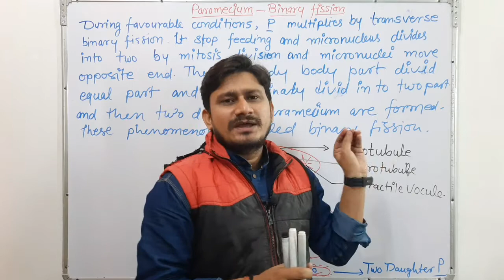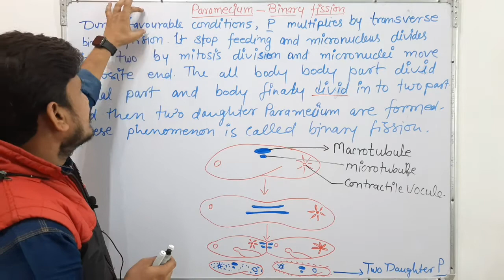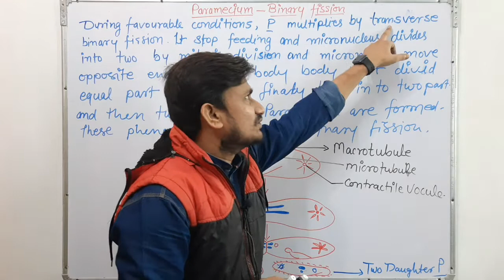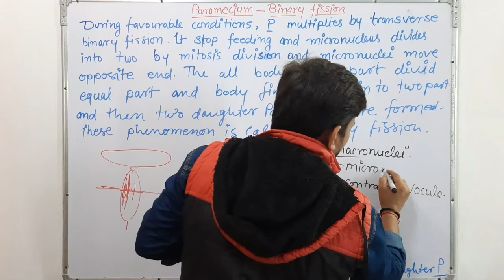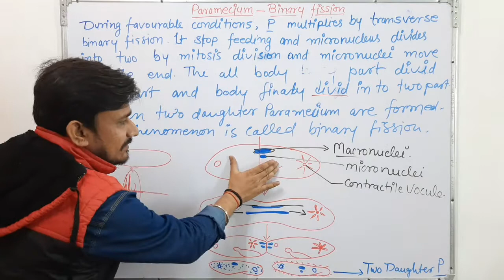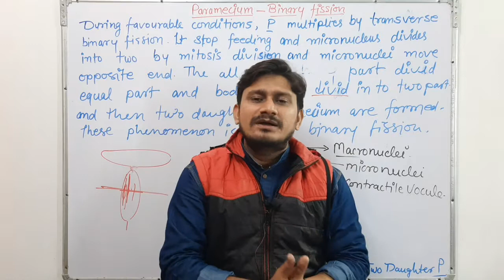Paramecium | Paramecium binary fission | B.Sc 1st year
Paramecium | Paramecium binary fission